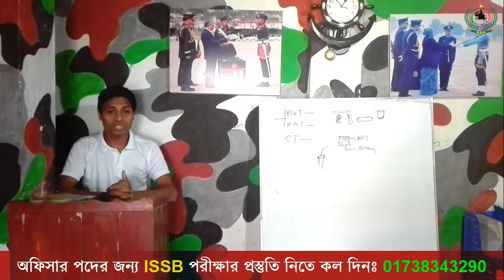ISSB Extempore Speech Practice Video |ISSB Exam information|ISSB Candidate|ISSB BD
1. এই একাডেমীতে ISSB বোর্ডের সিলেবাস অনুযায়ী পুরো ৪দিনের কার্যক্রম সঠিক গাইড লাইন এর মাধ্যমে প্রত্যেককে শেখানো হয়।
2. শুধুমাত্র সোলজার ট্রেনিং একাডেমীতে IQ এবং MATRIX পরীক্ষার প্রস্তুতি সম্পূর্ন ভাবে কম্পিউটারে শেখানো হয়।যা অন্য কোচিং সেন্টারে কখনোই করানো হয় না।
3. IQ এবং MATRIX পরীক্ষার জন্য বিশেষ সাজেশন দেয়া হয়,যা আপনাকে ISSB তে নিশ্চিত সাফল্য এনে দিবে।
4. PPDT তে সাফল্য পেতে প্রত্যেক শিক্ষার্থীকে বিশেষ কৌশল শেখানো হয়।
5. বাংলাদেশে একমাত্র সোলজার ট্রেনিং একাডেমীতেই ISSB বোর্ডের অনুকরণে PGT,HGT,CT,IO প্র্যাকটিস গ্রাউন্ড রয়েছে,যেখানে আপনি অধিক থেকে অধিকতর প্রস্তুতি নিতে পারবেন।কিন্তু অন্য কোচিং সেন্টারে আপনি আমাদের মতন PGT,HGT,CT,IO প্র্যাকটিস গ্রাউন্ড পাবেন না।
6. সুদক্ষ ট্রেইনার দ্বারা প্রত্যেককে DP VIVA,PLANNING EXERCISE সহ অন্যান্য সাইকোলজিক্যাল পরীক্ষার বিষয় গুলো নিবিড় অনুশীলন করানো হয়।
7. এগুলো ছাড়াও শুধু মাত্র সোলজার ট্রেনিং একাডেমীতেই ISSB এর জন্য কোর্স করতে আসা সকল শিক্ষার্থীর চূড়ান্ত মেডিকেল চেকআপ করা হয়ে থাকে।কিন্তু অন্য কোচিং সেন্টারে আপনি কখনোই চূড়ান্ত মেডিকেল চেকআপ এর সু-ব্যবস্থা পাবেন না। 8. দেশে একমাত্র এই একাডেমীতেই ISSB বোর্ডের মতন ডে বাই ডে আপনাকে একাডেমীর আবাসিকে রেখে পুরো ৪দিনের পরীক্ষা সমূহ নেয়া হবে।কিন্তু এই সিস্টেমে অন্য কোচিং সেন্টার কখনোই আপনার পরীক্ষা নিবে না।
9. পাশাপাশি এই একাডেমীতে অফিসার ও সৈনিক পদের জন্য লিখিত কিংবা মৌখিক পরীক্ষার প্রস্তুতি কোর্স করানো হয়ে থাকে।
ISSB Documentary: Being A Military Officer In Bangladesh Armed Forces. Inter Services Selection Board or the ISSB is the sole institution in Bangladesh who conduct the selection for the new officer recruits for the three Bangladeshi Armed Forces. This educational documentary shows how they do such complex jobs.